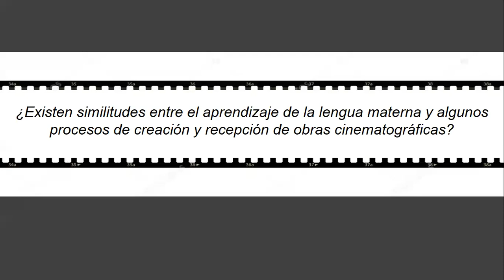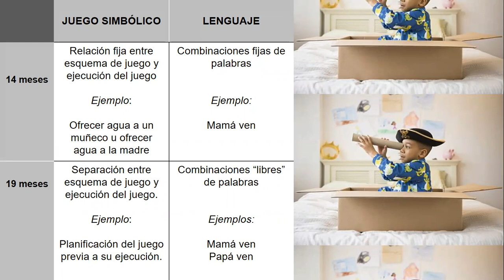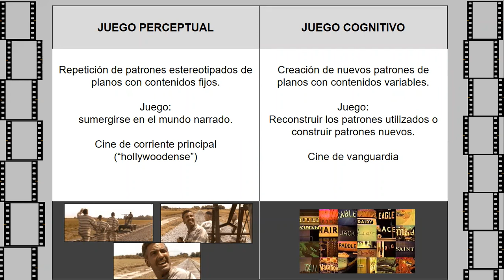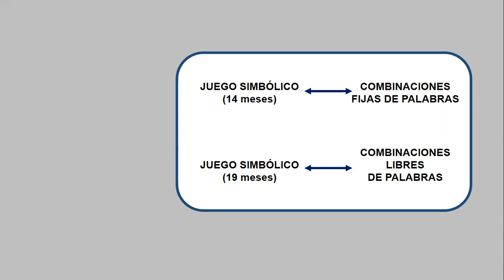CCA 2020: Luis Saavedra - Mente cinemática: bases cognitivas para la creación audiovisual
El proyecto, a nombre del académico Luis Saavedra, proyecta la investigación teórica de los componentes y procesos cognitivos asociados a la creación audiovisual. Para esto, junto a dos ayudantes de investigación se lleva cabo un fichaje bibliográfico y discusiones periódicas sobre el material, lo que culmina con la redacción de un artículo asociado.

Dentro del aporte del proyecto, el material mencionado anteriormente fue presentado en el Coloquio de Posgrado de Lingüística y Traducción de la Facultad de Letras y enviado a la revista Projections: The Journal for Movies and Mind. Además, su realización resulta beneficioso como base para nuevas investigaciones en torno al desarrollo de las facultades simbólicas y las distintas dimensiones de la cognición.